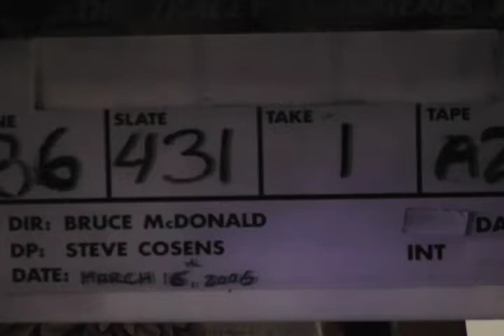Tracey: Re-Fragmented: Scene: 86, Slate: 431, Take: 1.